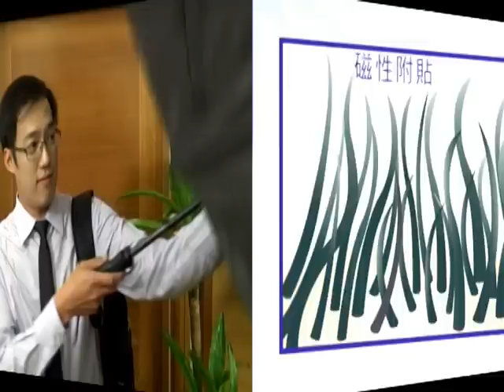HairTec Hair Building Kit Video (Chinese version)